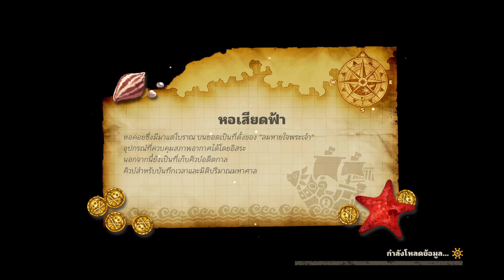ONE PIECE ODYSSEY Part 27 - ศัตรูตัวฉกาจจากในอดีต [ซับไทย]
หอคอยเสียดฟ้าแห่งคิ้ว พัฒนาตัวเองเพื่อความแข็งแกร่ง
- เนื้อเรื่อง ONE PIECE ODYSSEY ซับไทย
-เปิดซับไทยได้ที่ข้างๆปุ่มตั้งค่าที่เป็น สี่เหลี่ยมสีขาวที่เขียนว่า "คำบรรยาย"
 หรือถ้าเป็นมือถือ 📱 ก็กดปุ่มตรงขวาบนที่เป็นรูปสี่เหลี่ยม CC